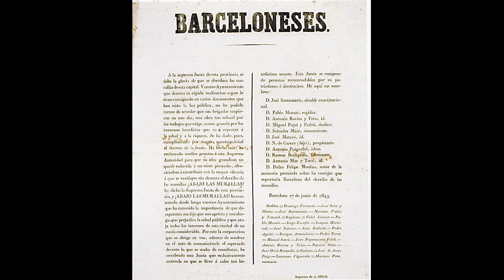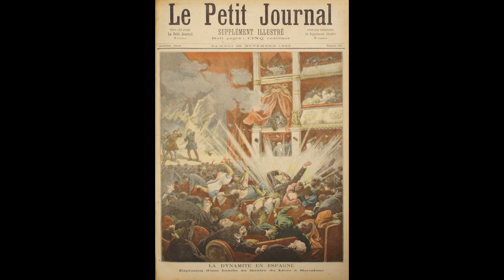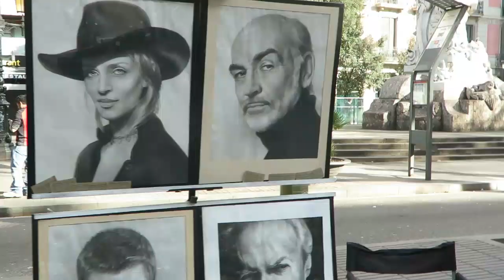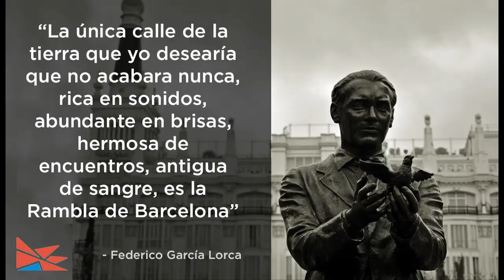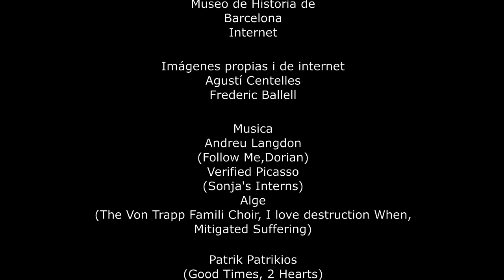La Rambla de Barcelona-Un paseo por sus origenes e historia, por José Molina Ayala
Un recorrido por la Rambla de Barcelona, por sus origenes más lejanos, la época romana, la medieval , la contemporanea y actual que ha hecho que  la Rambla sea uno de los paseos mas concurridos del mundo.